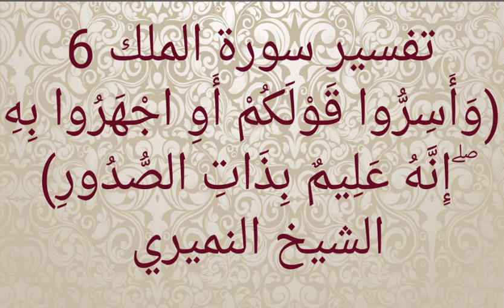تفسير سورة الملك 6 (وَأَسِرُّوا قَوْلَكُمْ أَوِ اجْهَرُوا بِهِ ۖ إِنَّهُ عَلِيمٌ) الشيخ النميري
تاملات رمضانية فجرية بجامع الشريف بجدة